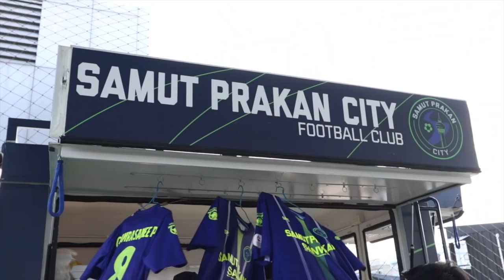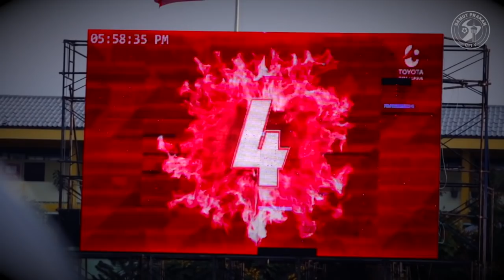SPCTV : INSIDE Samut Prakan City 1-0 Chainat Hornbill